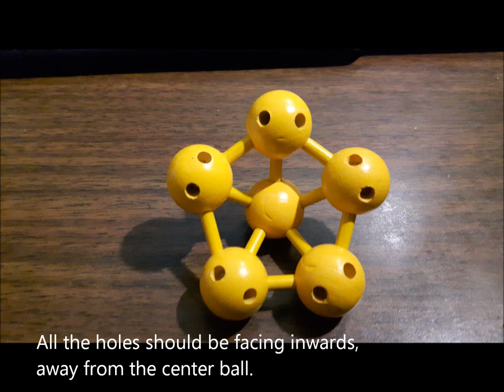IQ Buster Ball Trap Solution The Atomiser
This IQ Buster Ball Trap puzzle is rated 2 star difficulty. If you have all the pieces apart on your desk, it can seem daunting to get this together. But, it's really not that difficult. This puzzle is just a matter of being persistent and getting the balls to stay on the sticks. You'll build two halves that each include 6 balls (1 center ball and 5 surrounding balls), then put the two halves together with the red ball trapped in the middle.  The video is made up of pictures and no sound is needed for the solution - it's text based.  Thanks!